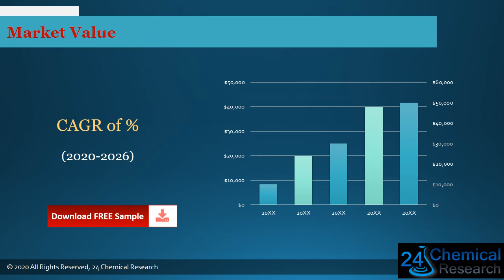Global Relaxor Ferroelectric Ceramics Market Insights and Forecast to 2026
Download FREE Research Report Sample PDF:
Relaxor Ferroelectric Ceramics market is segmented by Type, and by Application.